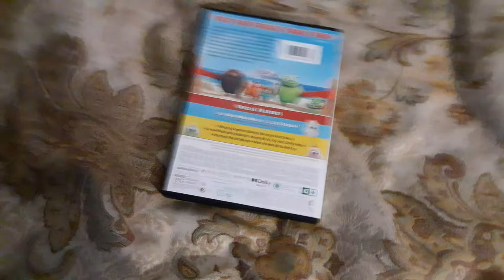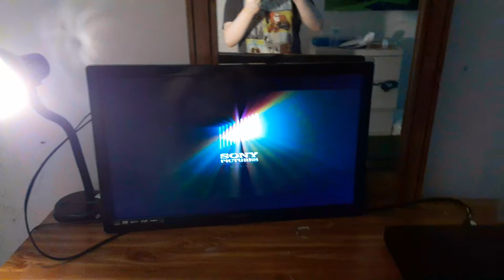Garfield Watches The SPHE Logo